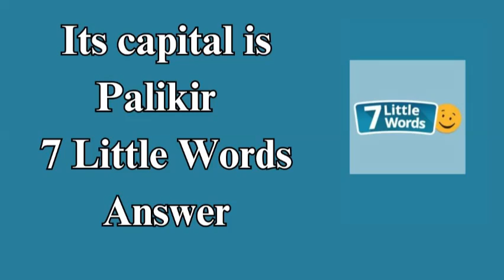Its capital is Palikir 7 Little Words Answer